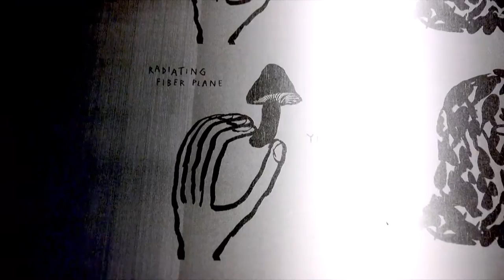JEFF The Brotherhood - Yeti (Screen printing covers director's cut)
B-side of our JEFF The Brotherhood's 7inch vinyl release.
OUT OCTOBER 18TH On Six Tonnes De Chair Records
Limited to 300 copies (200 black / 100 clear)
Hand screen printed covers !
MAKE LITTLE MAKE GOOD !